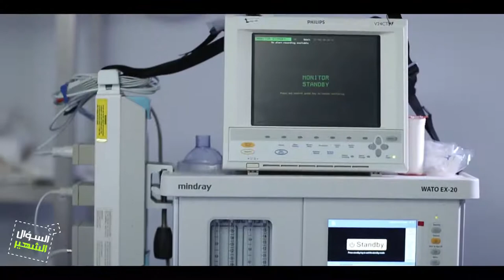ElSo’al Elshaheer Live Video Campaign for Dr. Mohamed Diaa Sarhan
A weekly video of series called "So2al ElShaheer" by  Dr.Mohamed Diaa Sarhan answering common repeated questions about anesthesia in Bariatric surgeries
This video was created by Digital Power Media Agency

Location : 10 Mohammed Hasan Badran street, Nasr city